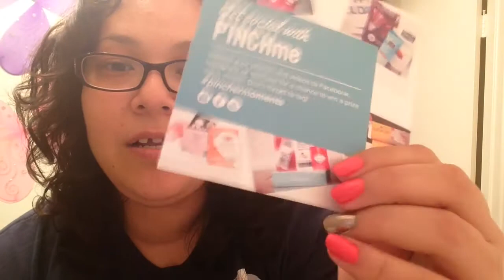eBay And Pinchme Unboxing!!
Hope you enjoy these goodies I got!!
Have a good one my loves!!